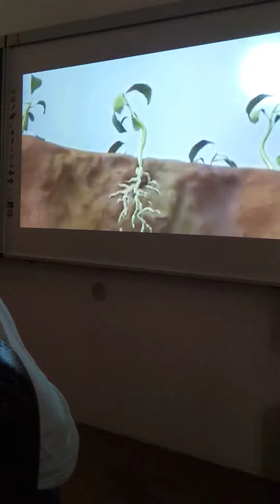How to nematode affect on the plant roots. Learning with 3d Projecter.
Root Knot nematode causes the plant roots deffected and dead.
As the result the plant get death.
The topic was taught us by Dr. Satyendra Panwar in guidance of  respected Dr. Rajbeer Singh in the conference hall of Gochar Mahavidyalya, Rampur Maniharan Saharanpur

Hello Aspirants, I'm your Agri Friend Vikas Kashyap here. I've made videos on MCQs Series From Arun Katyayan & Nem Raj Sunda Book, Plant Pathology Test Series, General Agriculture and Subject wise Most Important One Liner Questions.
◍ I've also touched Most Important and Repeatedly asked General Agriculture Facts in competitive exams.

◍ Notes are compiled by keeping an eye of New Exam Pattern on Every Important Topic of All the Subjects.
◍ Recently held various Question Papers are also discussed there with their Solutions ↷